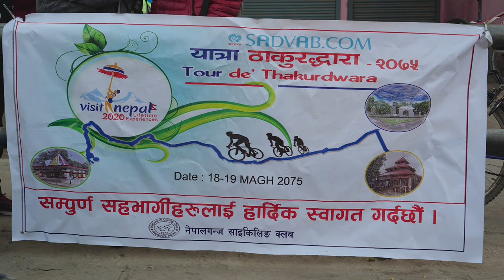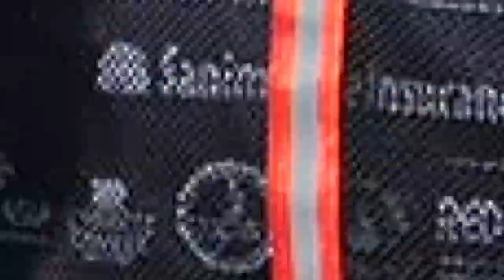Tour de Thakurdwara 2019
Cycle Rally:
Nepalgunj Bageswori temple to Thakurbaba temple at Thakurdwara near Bardiya national park. Distance : 100 km
Organized by Nepalgunj Cycling Club, Nepalgunj.